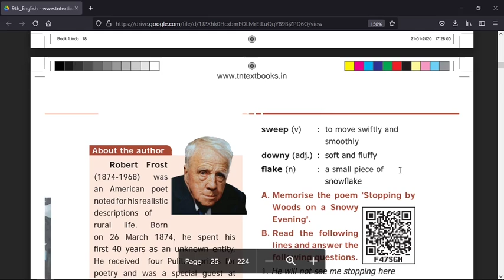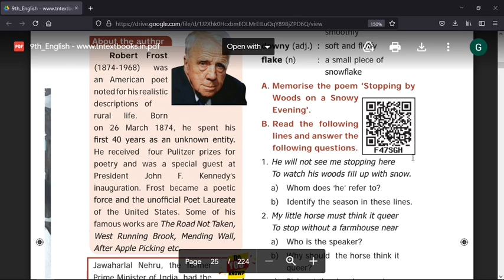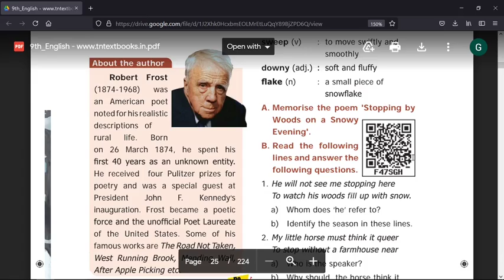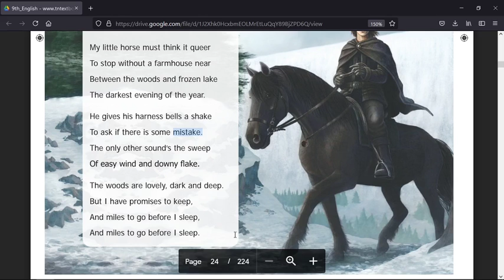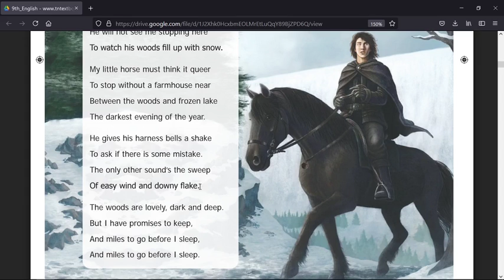9th English poem Unit-1 Stopping by woods on a snowy evening.